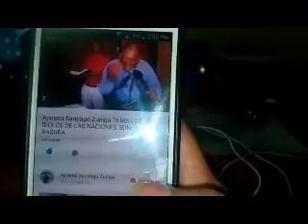Apóstol Santiago Zuniga Tema Hogar Cristiano Predicas Cristianas 15 Julio 2018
Evangelio de Hoy miércoles  5 de Junio  2018 Tema Hogar Cristiano
Apóstol Santiago Zuniga